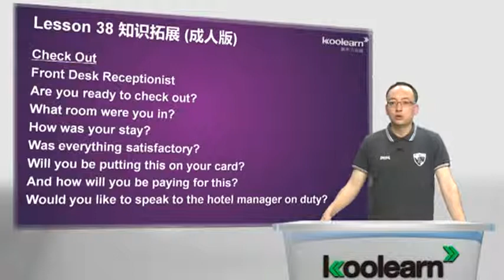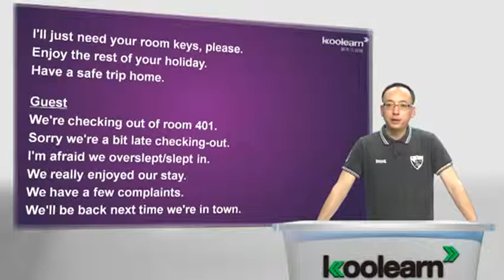Lesson 38 Water and the traveller 知识拓展（成人版）